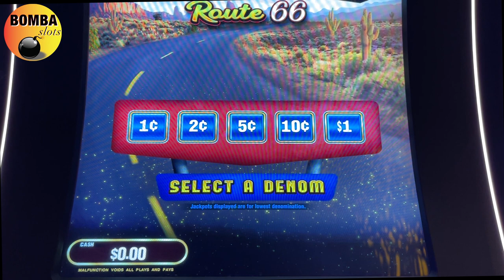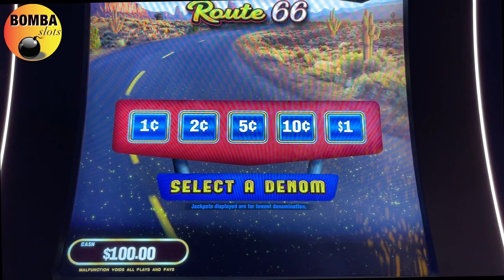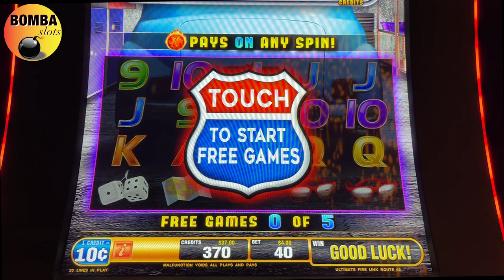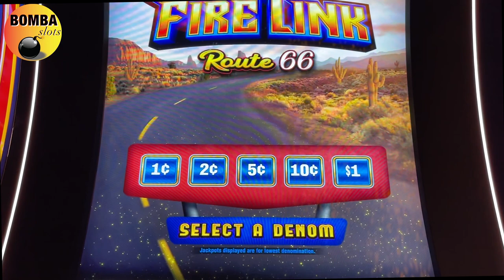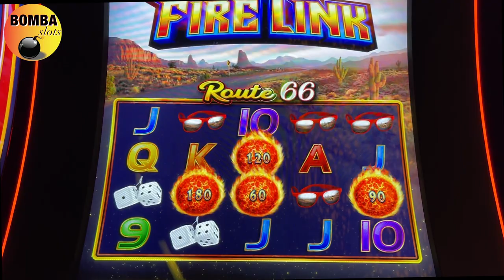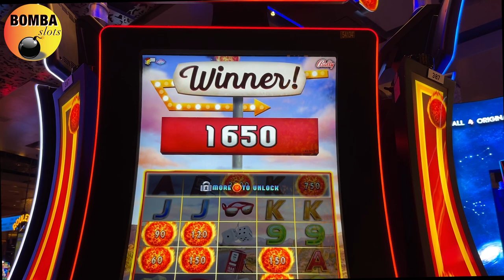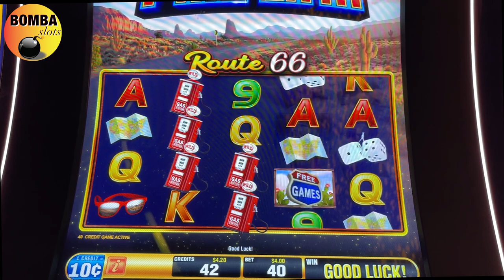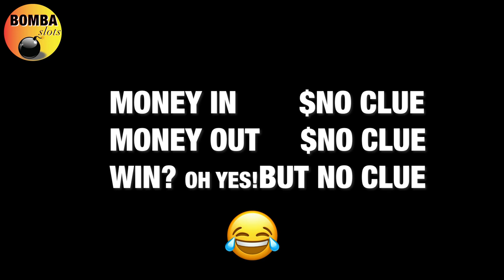DID I JUST FIND A HACK? Who knows.. but I WON! 😂 Route 66 Ultimate FireLink Coffee & Slots